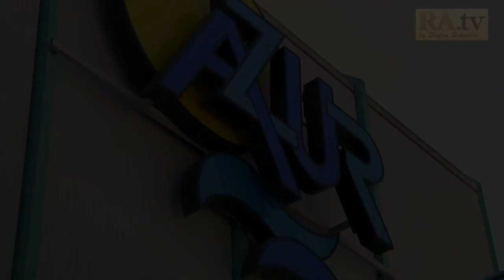1. Sommer Holiday Tour 2016 "Interview mit Ralf Hechler"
RA.tv Sommer Holiday Tour Nr. 1 von 18

- Sommer Interview mit dem Stadt & VG Bürgermeister
Ralf Hechler im AZUR Freizeitbad Ramstein-Miesenbach.
- Rückschau Analyse auf 6 tolle Wochen Ferienprogramm die ohne
die sagenhafte Arbeit & Unterstützung vom Jugendbüro nicht mögliche gewesen wären...
Zusammen mit zahlreichen Freiwilligen & Ehrenamtlichen von unterschiedlichen Vereinen & Einrichtungen war das vielfältige Angebot einfach nur gigantisch für alle Kinder & Jugendliche...
Super Sache von Ramstein-Miesenach & Umgebung!

- RAMSCHDER.tv / Jugendüro Ramstein / VG Ramstein-Miesenbach

Der Beitrag enthält folgende Musiktitel von Youtube:
- Danzon_De_Pasion_Sting
- Dark_Lotus_Sting
- News_Theme_2
- Piano_March
- Yeah